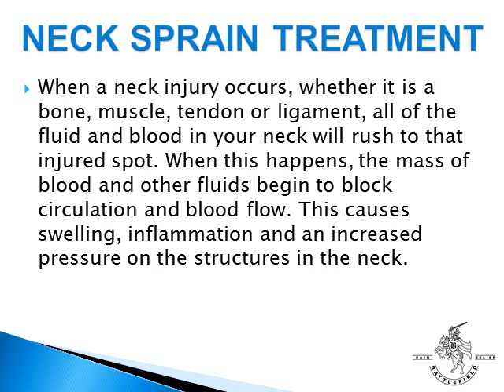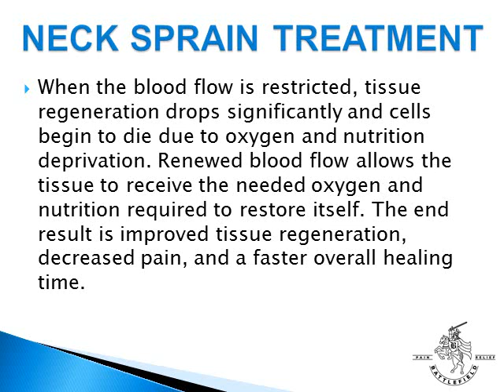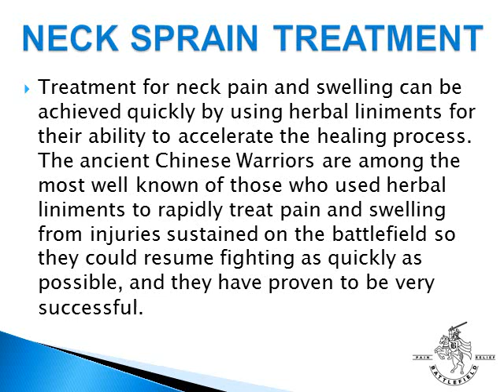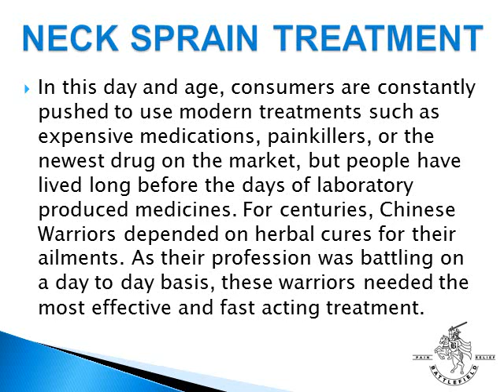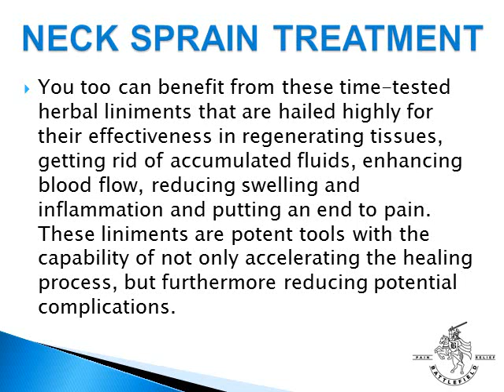Neck Sprain Treatment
Neck Sprain treatment requires promoting circulation and breaking up stagnant blood and fluids that are blocking circulation to the damaged tissues. Learn what you can do to restore the circulation and blood flow in your neck.